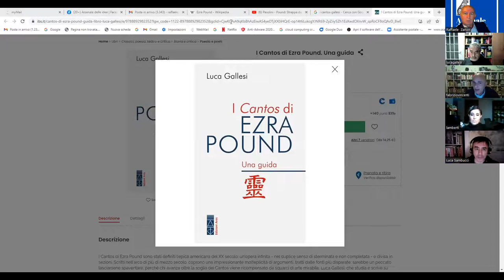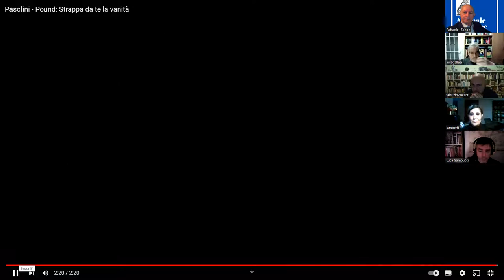I Cantos di EZRA POUND: una guida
Presentazione del libro con l'autore Luca Gallesi "I Cantos di EZRA POUND: una guida" con Fabrizio Vincenti, Manuela Lamberti e Raffaele Zanon.